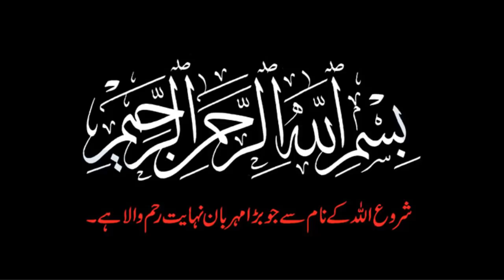Waqya Meraaj aur Buraq | Buraq Ki Sawari | Limelight Studio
Nabi SAW youn to tamam Nabion kay Sardar hain. Lakin Ap ko Allah nay asmanon per bula ker Ru baru Mulaqat ki. Yeh Waqya Meraaj kay naam say jana jata hay.